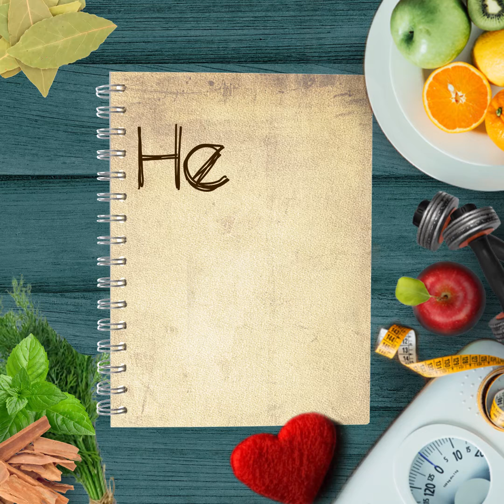Yoga Poses for Strengthen Your Core